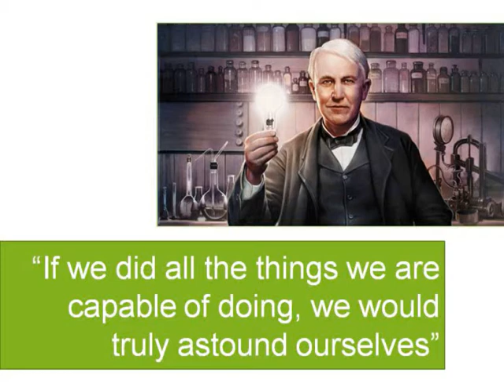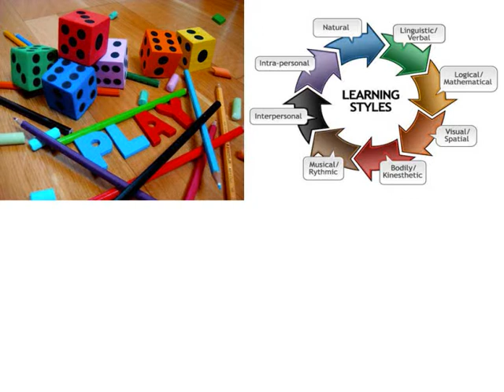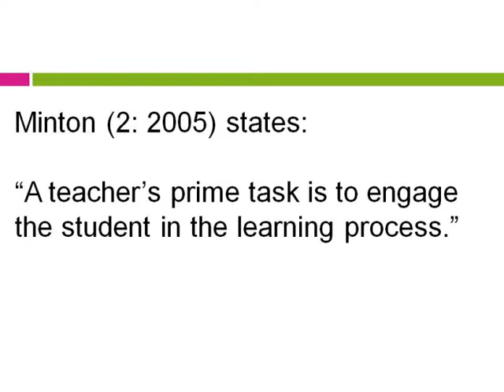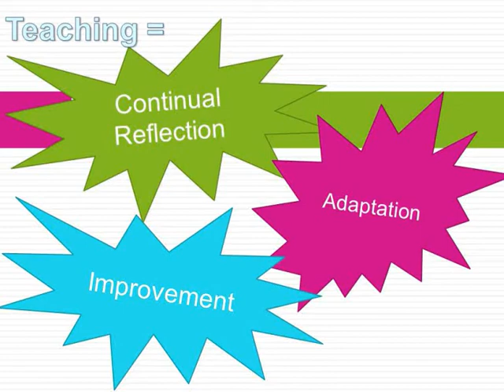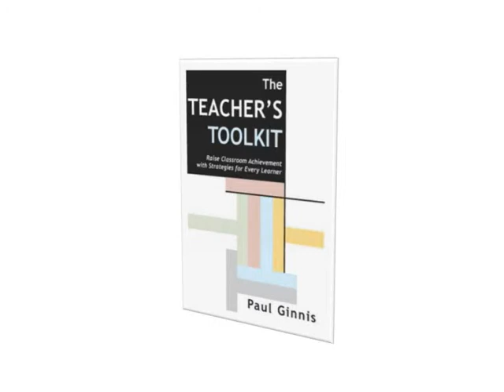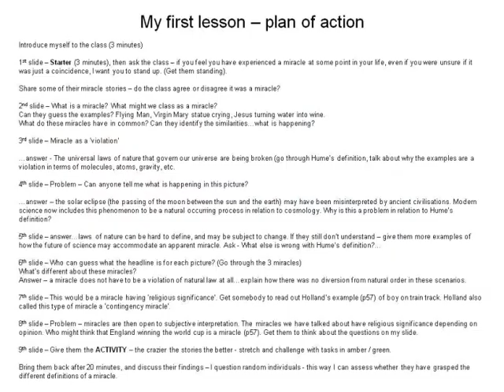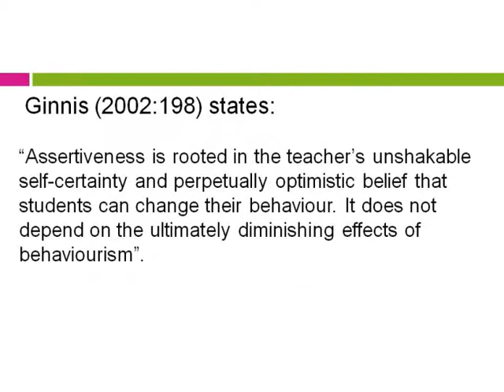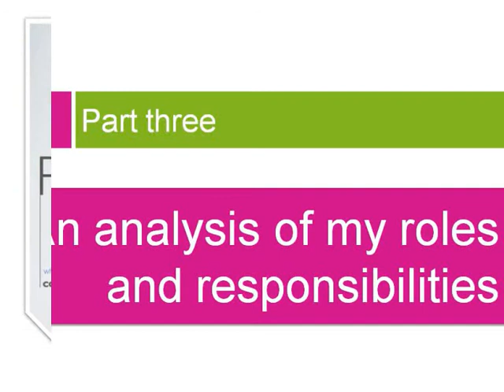Teaching Video Assignment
A video presentation on my teaching experiences so far, including a reflection of my teaching style, and a look at my roles and responsibilities.

This video was made whilst I was a PGCE student at the University of Birmingham (2015-16).